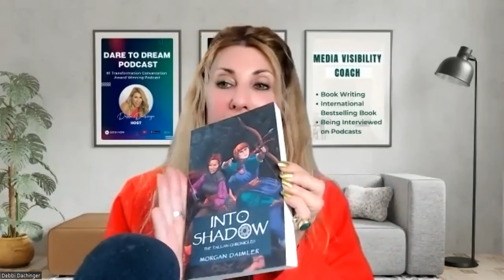MORGAN DAIMLER: Pagan Portals Fairy Queens | DARE TO DREAM with DEBBI DACHINGER | Morgan Experience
MORGAN DAIMLER: Pagan Portals Fairy Queens. DARE TO DREAM with DEBBI DACHINGER. Morgan’s fairy experience.

Highlights:
1) Her most profound, healing story interacting with the fairies
2) Morgan’s most frightening fairy experience and how she handled it
3) How fairies are the pure embodiment of magic and what their symbiotic relationship with us means new paragraph
4) Who is the Scottish Fairy Queen of Elfland?
5) Ways to include the Fairy Queens in our life through our physical space?

This episode features Morgan who is an author, witch, and priestess who sees and communicates with fairies and elementals. Morgan Daimler writes about Irish myth and magical practices, fairies, and related subjects. Morgan is a blogger, poet, teacher of esoteric subjects, witch, and priestess of the Daoine Maithe. Morgan is a prolific pagan writer, having published more than a dozen books under Moon Books alone, and she is one of the world's foremost experts on all things Fairy.  Morgan’s Books

Award-winning "Dare to Dream" podcast, enjoyed by listeners for over 14 years with host, Debbi Dachinger, offers strong conversation on metaphysics, quantum creating, law of attraction, healing, and extraterrestrials.

Debbi Dachinger is a certified Visibility in Media coach. She coaches people to write a page turner book, takes their book to a guaranteed international bestseller, AND teaches clients how to be interviewed on radio and podcast for massive results.